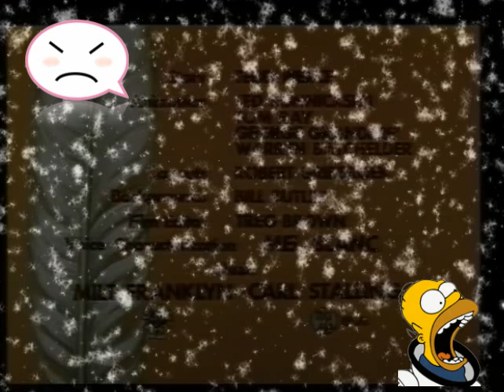Foghorn Leghorn Ep 20 Feather Bluster new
We debated this one a bit because, yes, it's kind of a cheat. After all, the content of this show was originally produced as shorts for movie theaters. However, several generations have since been introduced to these truly wonderful animated segments as part of a television program. Whether it was simply called Looney Tunes or The Bugs Bunny Show (or the many variations, such as The Bugs Bunny/Road Runner Hour) didn't matter, because what was offered was cartoon bliss for children and adults alike -- hysterical and highly imaginative adventures starring iconic characters like Bugs Bunny and Daffy Duck, created by amazingly talented men like Friz Freleng and Chuck Jones. From Bugs and Daffy arguing over whether it was duck season or rabbit season, to Elmer Fudd declaring "Kill the wabbit!", to Michigan J. Frog singing "Hello! Ma Baby" to a surprised construction worker, there is one memorable moment after another delivered here that have truly stood the test of time and continue to entertain decades after they were first created.